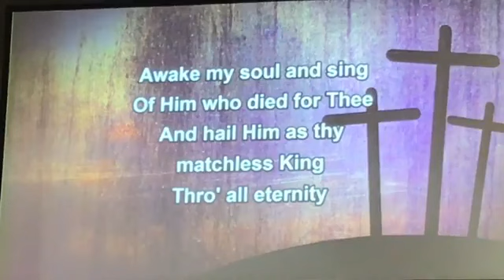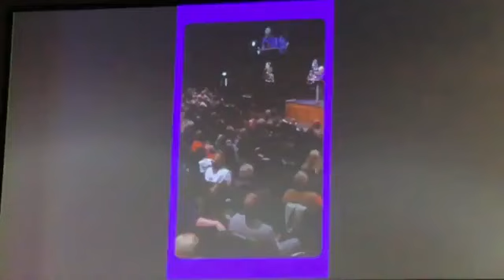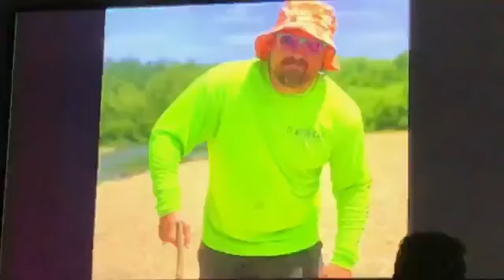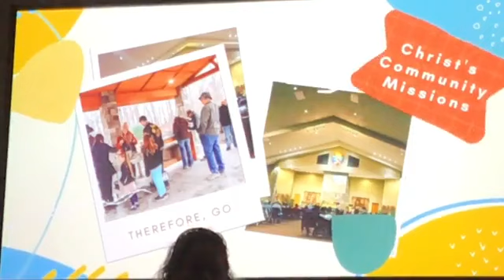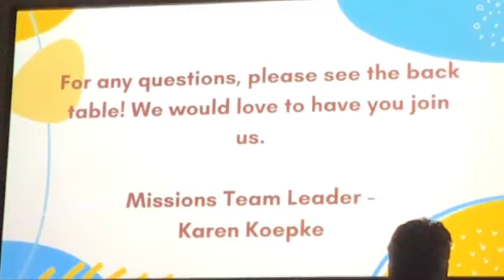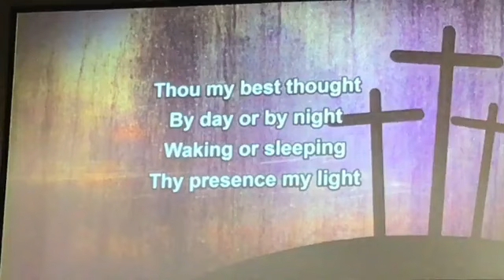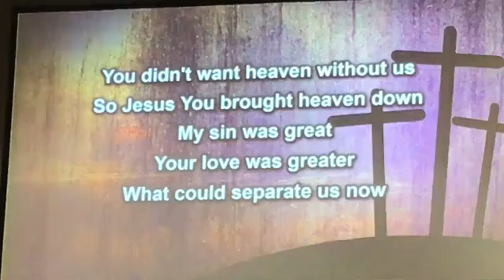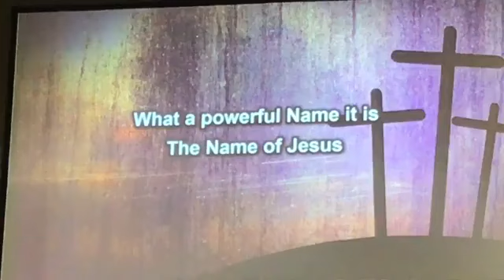February 19th, 2023